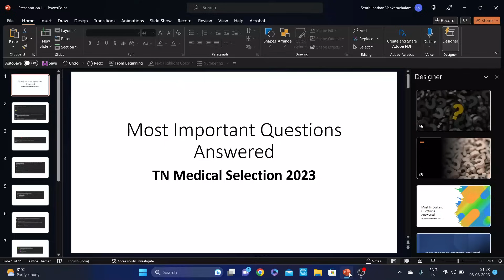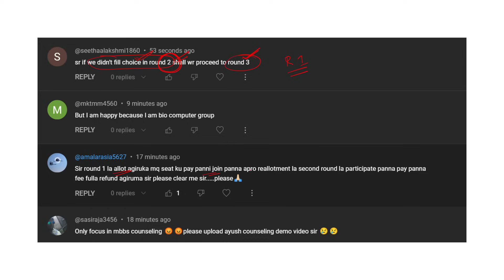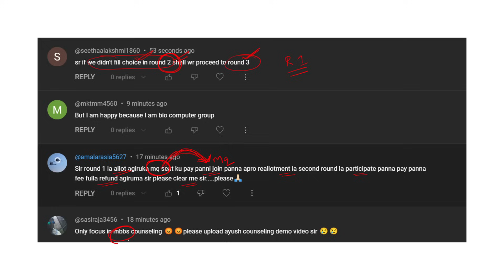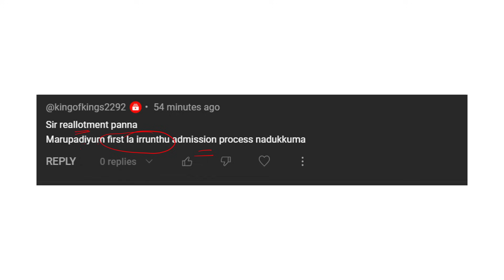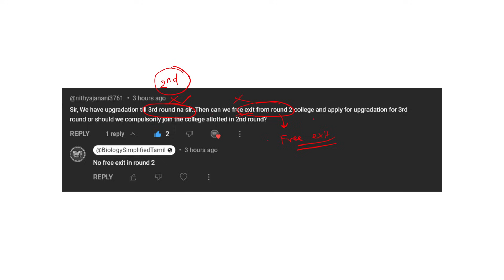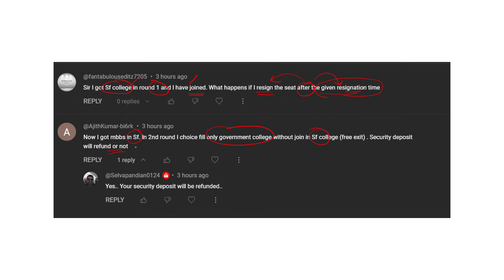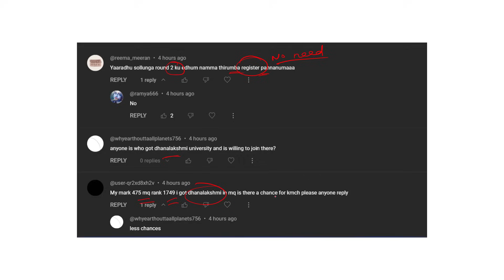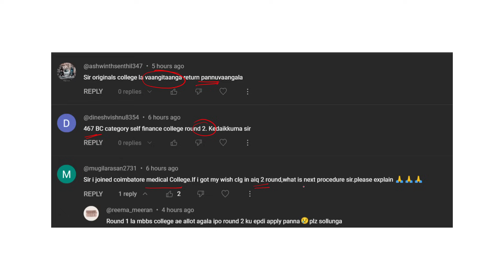Most important Questions answered | Doubt Clearing Session | TN Medical Selection 2023 | MCC 2023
Doubt Clearing Session | TN Medical Selection | MCC 2023